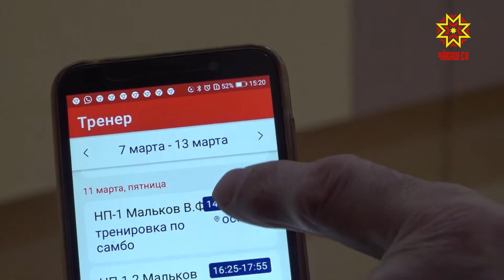Приложение «Мой спорт» вместо бумажного журнала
Бумажки – в мусорку. Теперь с помощью телефона можно сделать практически все. Тренеры и спортсмены в Чувашии, например, пользуются электронным журналом. Проверить посещаемость, посмотреть рейтинг или присвоить спортивный разряд – все одним касанием и для этого не нужно часами заполнять документацию. План тренировок, показатели, соревнования – все поместилось в приложении с надписью «Мой спорт» на экране телефона. 895 тренеров из 919 в Чувашской Республике уже давно убрали на полку толстый журнал посещений и пользуются этим сервисом. ВЛАДИМИР МАЛЬКОВ: «Проверяю результаты, кто есть у меня, присутствуют и смотрю здесь. Это очень быстро и удобно». – Заполнять вам это все не сложно? Может привычно ручкой и бумажкой? – Лично мне, конечно, привычней журналом: открыл, проверил, но здесь очень быстрее, облегчает. На занятии тренер может и снять видеоотчет или домашнее задание. И родители сразу видят, чем занимается их ребенок. Спортсмены отслеживают с помощью программы не только свои результаты, но и показатели соперников или друзей. Приложение открывает спорт для всех. АНТОН ПАВЛОВ: «Это нужно для того, чтобы спорт стал чистым, спорт стал открытым. Появится электронный паспорт спортсмена – каждый спортсмен будет иметь свой паспорт, который позволит любому желающему посмотреть историю его выступлений, на каких соревнованиях он выступал, где какие места занимал. Также это позволит в оперативном режиме присваивать разряды, квалификационные категории, также получать аккредитации спортивным федерациям». По рейтингу «Атлас спортивной подготовки» Минспорта России Чувашия занимает 2 место в стране, а цифровизация отрасли в регионе уже 80%. Екатерина Никитко, Никита Павлов, Республика